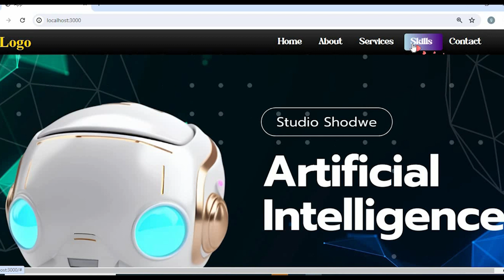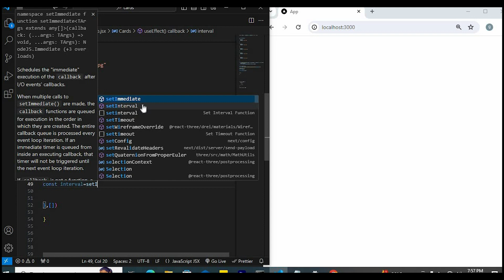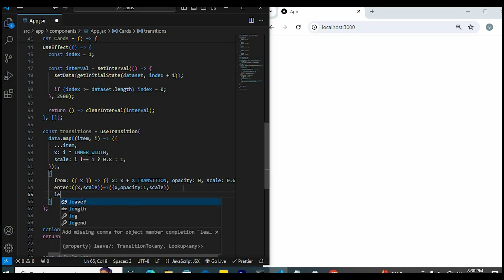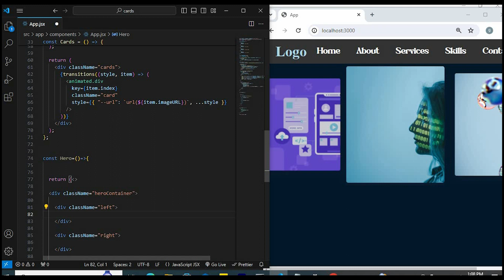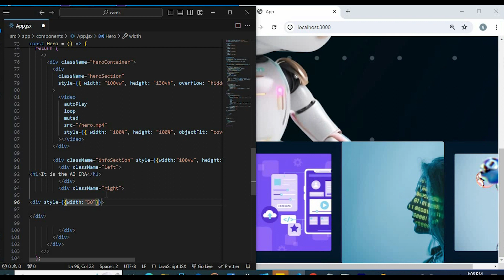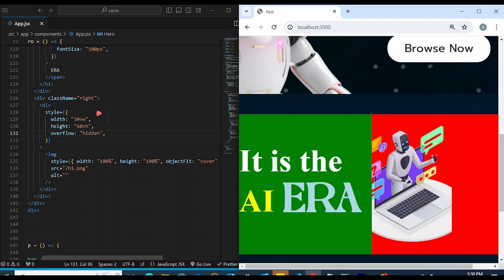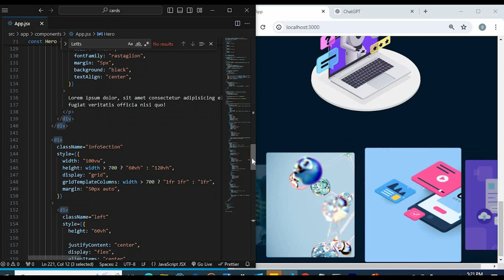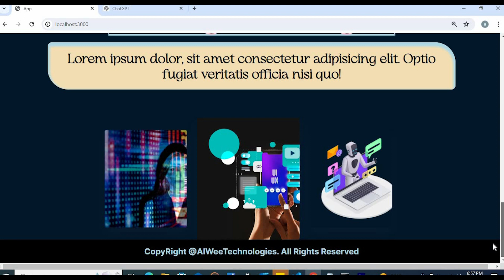Build & Deploy AI Website (Responseive & Animated) with NextJS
Learn how to build and deploy a responsive, animated AI-powered website using Next.js. This tutorial covers integration of AI functionalities, creating animations, and ensuring your site looks great on any device.

 Perfect for developers wanting to enhance their skills with Next.js and modern web development practices